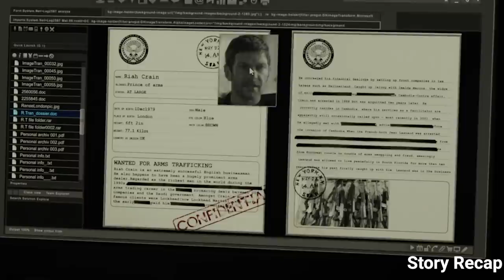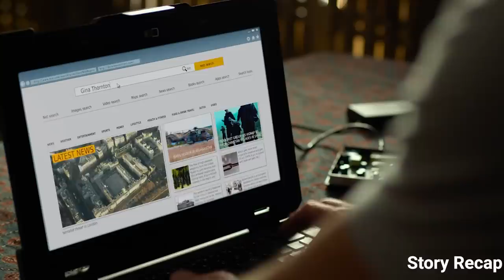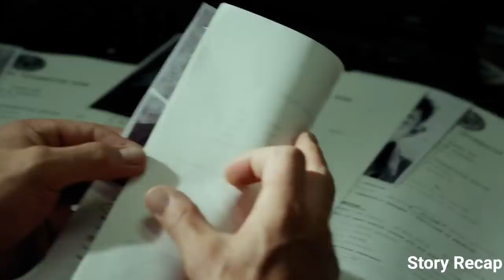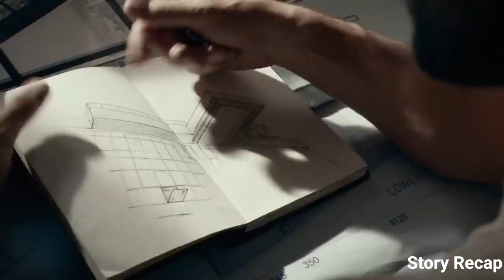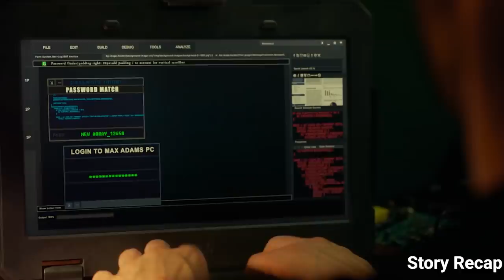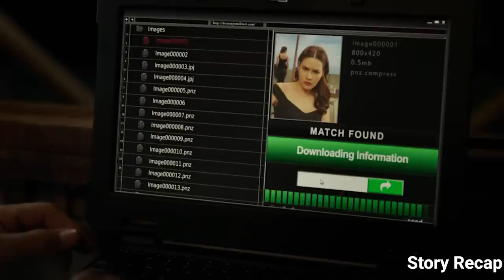A professional killer enters the most dangerous prisons in the world and can escape from it